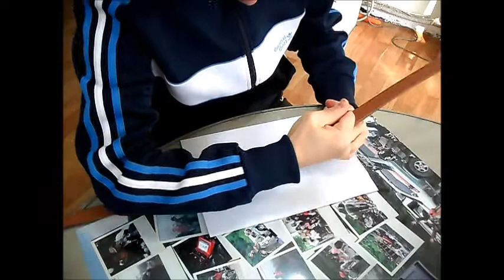활 줌싸기, Bow Grip Cover Wrapping - KOREA GUNGSULWON